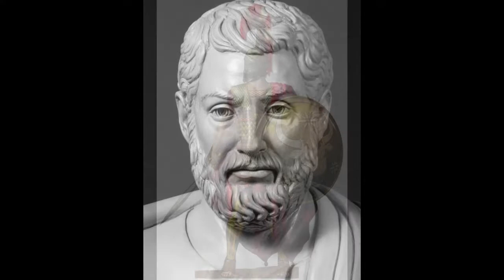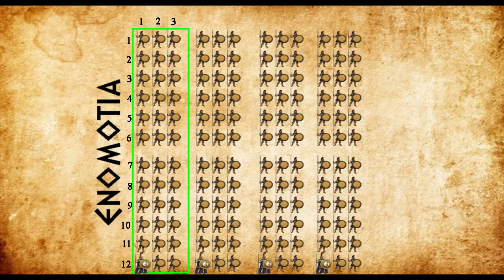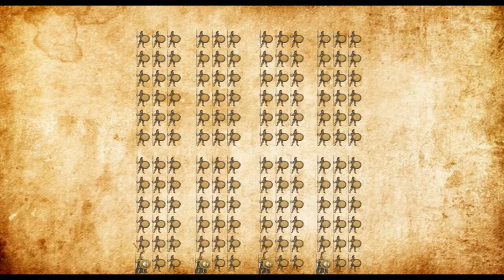Historia de la Falange Griega: Esparta y Atenas -Parte 2-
Seguimos con la historia de la falange griega, en este capítulo abordamos el desarrollo de la falange en las ciudades-estado de Atenas y Esparta. Sin duda Esparta fue la nación que más sobresalió con su infantería, esto gracias a la disciplina de sus hombres y la organización de su ejército, descubre cómo estaba compuesto el ejército Espartano🏺⚔️🏛🏛🏛

Fuentes:

Las constituciones griegas, Editorial Akal, Edición de Audelia Ruiz Sola.

República de los lacedemonios, Jenofonte

Peter Conelly, La guerra en Grecia y Roma, editorial Desperta Ferro